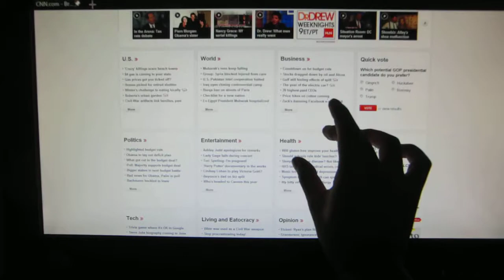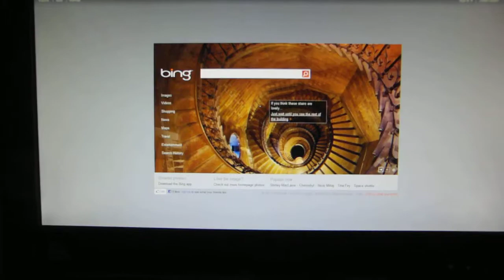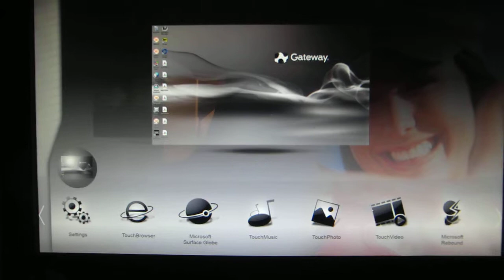Gateway One ZX Series Touchscreen Demo #2